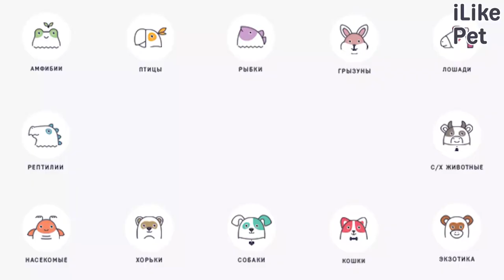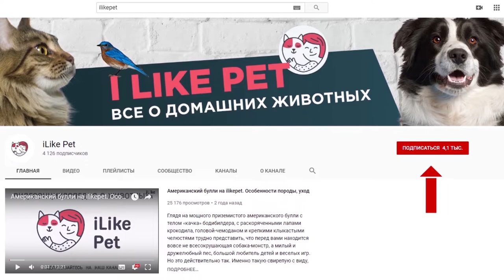4 причины, почему игра с палкой опасна для собак